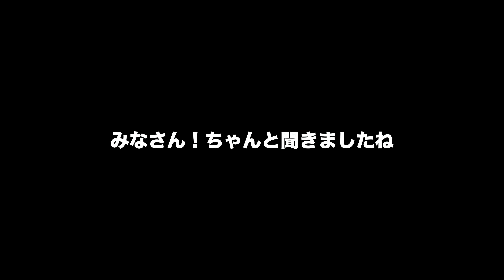うちの子こんなにビビりでヘタレなんです。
まさかね…
途中で止めるとは思わなかったよ。
やっぱりうちの末っ子はヘタレでした。

あっ！ちなみに五本目です。